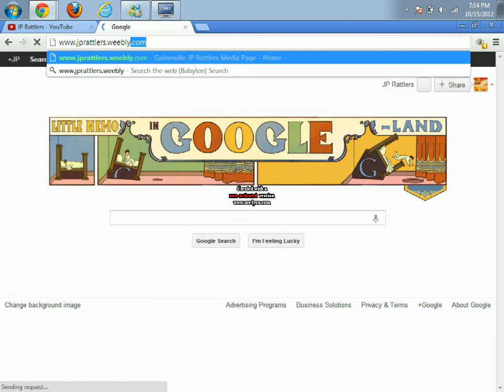JP Rattlers Media Website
Website for Media. This is NOT The official J.P. Rattlers youth football and Cheer Home website .